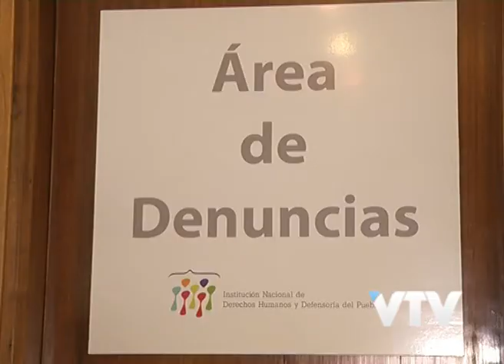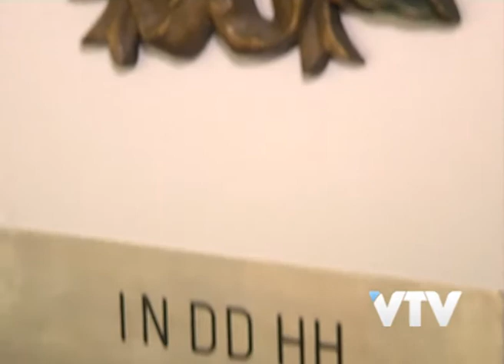VTV NOTICIAS: INDH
La institución Nacional de Derechos Humanos y Defensoría del Pueblo recibió  más de 300 denuncias en un año.

La mayoría de ellas fueron por sufrir algún tipo de  discriminación.